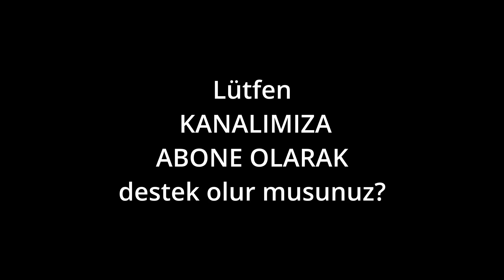Vazgeçtim senden. Çok güzel şiir. Dinlemelisiniz